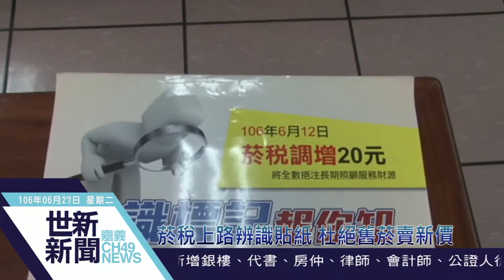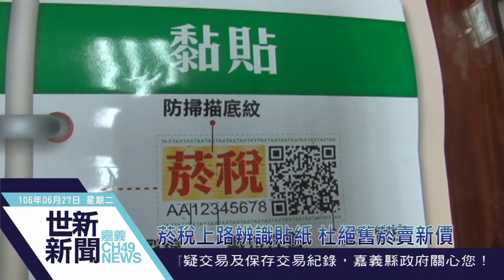世新新聞 菸稅上路辨識貼紙 杜絕舊菸賣新價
106年6月27日(二)世新新聞

菸稅上路辨識貼紙 杜絕舊菸賣新價

菸酒稅法新制6月12日開始施行，在施行的初期，市面上可能出現同一種菸品不同價錢的狀況，為防止不肖業者囤貨來高價，提醒消費者分辨，以免多花冤枉錢。